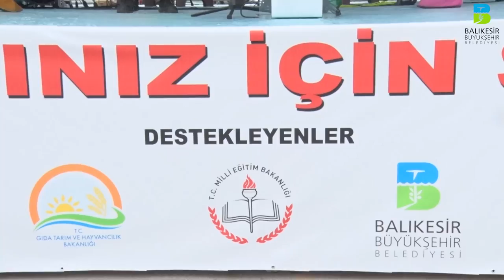21 MAYIS DÜNYA SÜT ETKİNLİK HABERİMİZ